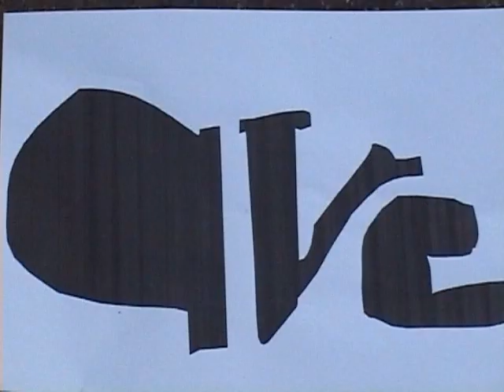Geboren um zu leben auf Fleisch geklopft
Teil drei einer dreiteiligen Serie die für das AVE- Magazin entstanden ist.